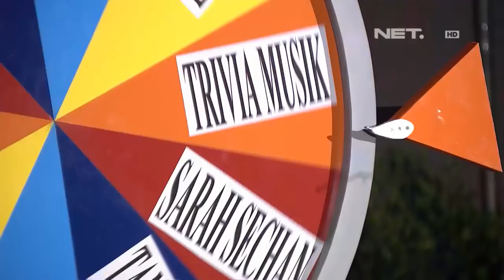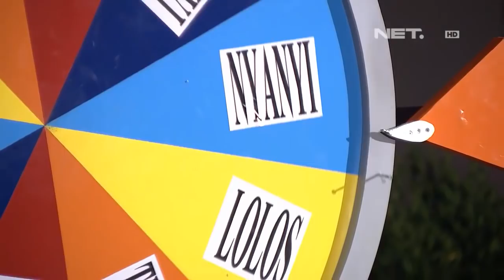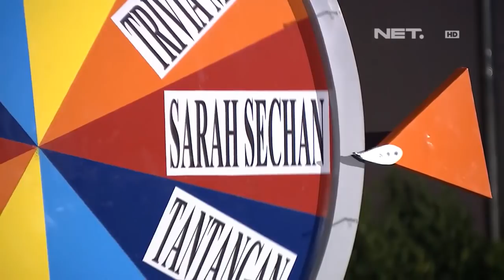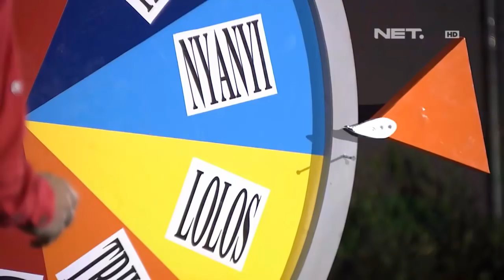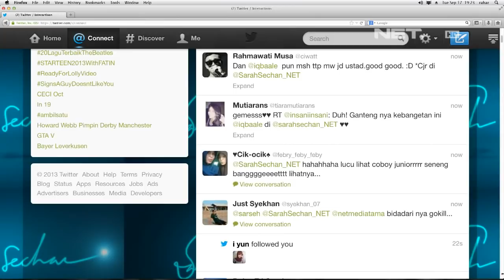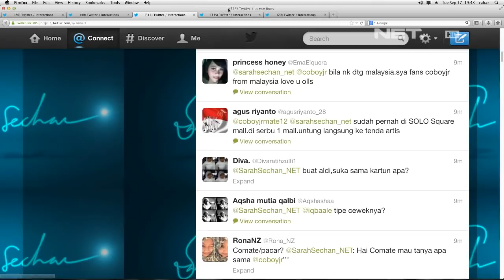Sarah Sechan - Coboy Junior